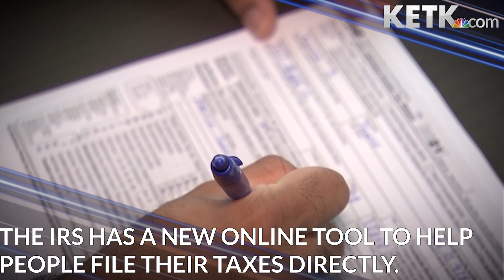KETK Top Headlines April 12